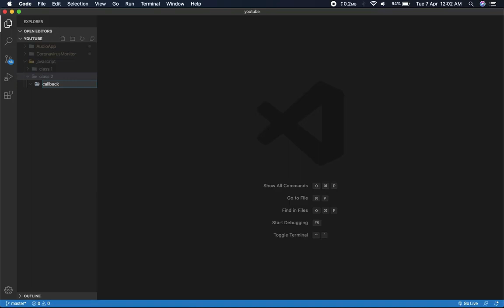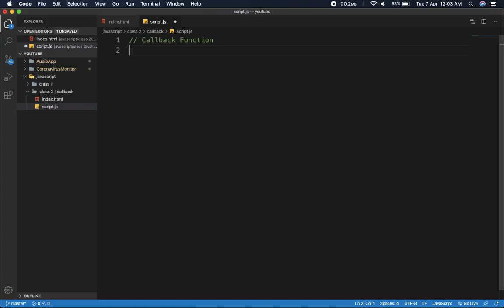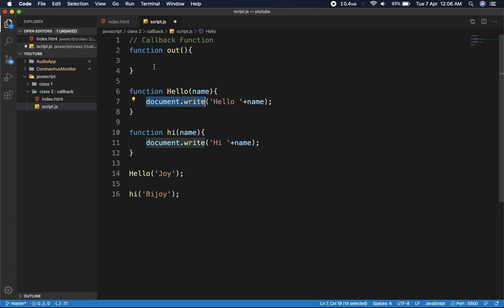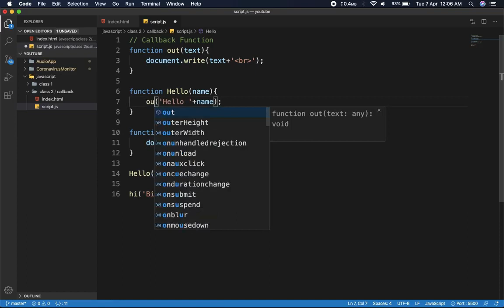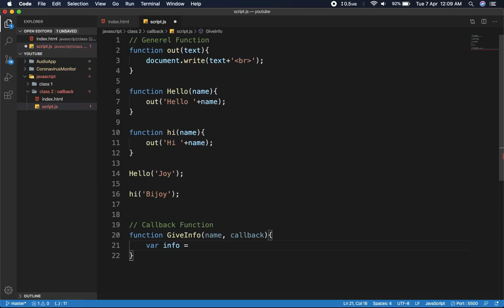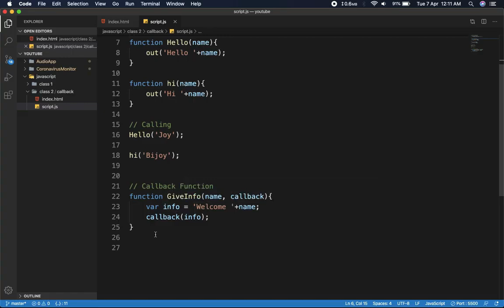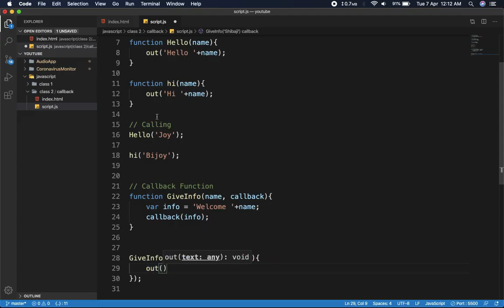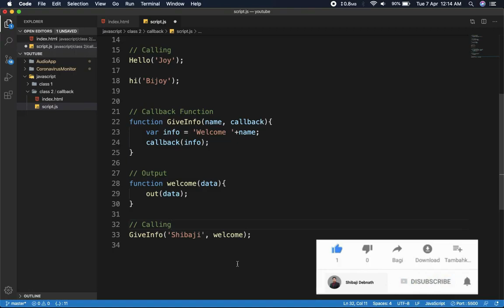[HINDI] Easy Explanation about JavaScript Callback function tutorial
Here i am explain about javascript callback function. How to create javascript callback function definition and calling process and example given in this tutorials.